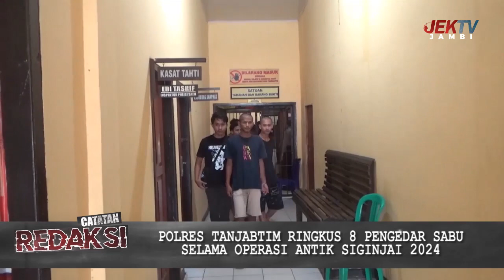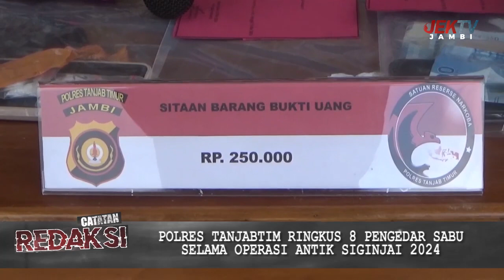POLRES TANJABTIM RINGKUS 8 PENGEDAR SABU SELAMA OPERASI ANTIK SIGINJAI 2024